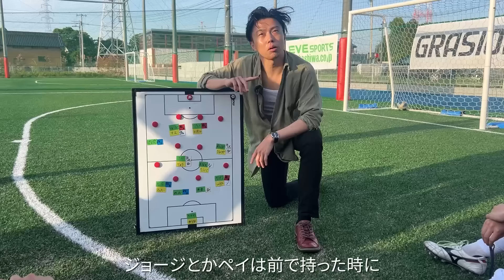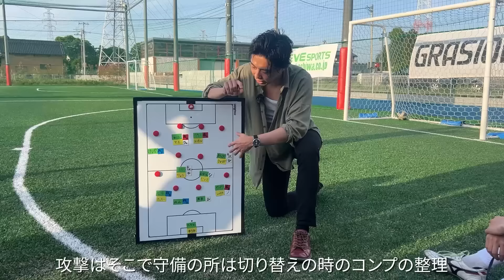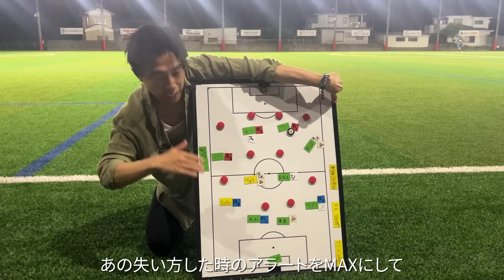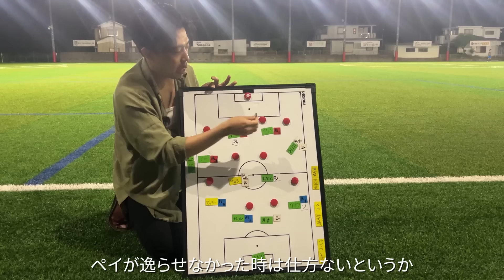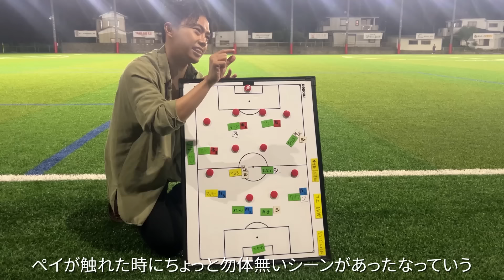１カテゴリー上の都２部東京SONICとの一戦-過去未勝利の相手に進化したシュワーボで挑む-【リアルサッカードキュメンタリー】#153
シュワーボ東京の公式テーマソングが出来ました🎵

Leo the football へのお仕事や切り抜きCH開設のオファーはこちらまで💁‍♀️

【Logos&Pathosでコンサルタントを募集してます！　※未経験者歓迎・フルリモート可】
Logos&Pathosは2019年に設立されたブティックコンサルティングファームです
報酬は大手コンサルと遜色なく、未経験の方も歓迎してます!

医療機関、介護施設に皆様へ、人材採用支援事業を全国展開しています。
「採用難」の改善や「高額な紹介手数料の負担」の軽減はもちろんのこと、私たちが持つ知見やノウハウをに提供し、内製運用のための仕組化と体制構築を支援します。

アクセサリーブランド「tsui」　by 株式会社オーセン
対(つい)になる」が由来のジェンダーレス（ユニセックス）アクセサリーブランド。
パートナーや友人など、大切な人とお揃いやペアでも楽しめるアイテムを展開。プレゼントにもおすすめ！

一息で、ひと休みをあなたの力に。
深呼吸と共にカフェイン・GABAを吸引する、深呼吸を習慣化することを目的としたデバイスston s。
エナジードリンクでも無い、電子タバコでも無い、深呼吸を習慣化することを目的としたデバイスという、
次世代のワークサポートギアが、新しいスタンダードを創り出します。

スポーツウェアブランド EVAN
詳細はこちらから👇

キッチンカー、催事、路面店など様々な場所と内容で、ニーズに合わせた飲食店を運営、飲食店のカメレオン的存在

桑田龍征のNGG(ニュージェネレーショングループ)で働きたい方はこちら↓

学生団体様を中心に約200団体のユニフォーム等のオリジナルチームウェアや、Tシャツ・パーカー・スウェット等のオリジナルアイテム製作を承っているブランド「espajio」
今年5月HPにて3Dシミュレーターシステム導入、お手頃価格で手軽にアイテム製作をサポートします。

靴下専門企業が展開するスポーツ専用ソックスブランド。
中でも、従来のフットボールソックスから進化したタビオフットボールシリーズは累計出荷数128万足（2022年12月時点）を超え、
トップアスリートから学生までの幅広いフットボールプレイヤーのパフォーマンスアップを支える。

選手の自ら考える力を育みパフォーマンスを向上させるツール「Build」。コーチは紙の管理から解放されより指導に専念。選手は目標設定と振り返りが継続し、自走して成長していきます。
シュワーボ東京にBuildを無料で提供してくださっています。

株式会社MTsports
スポーツ用AIカメラ"VEO"の詳細・お申し込みはこちらから